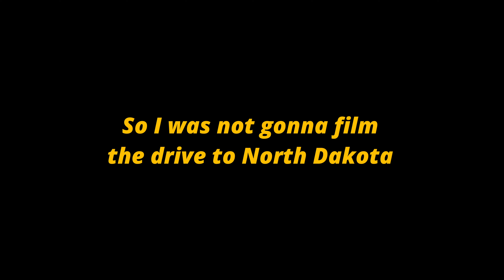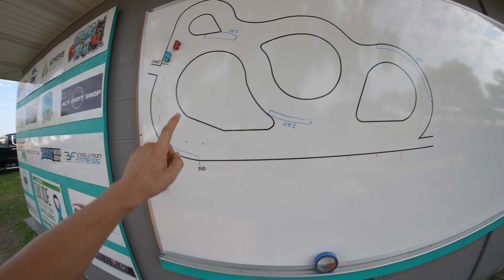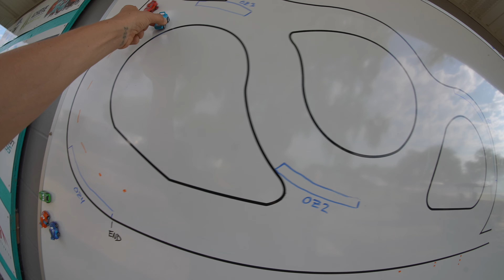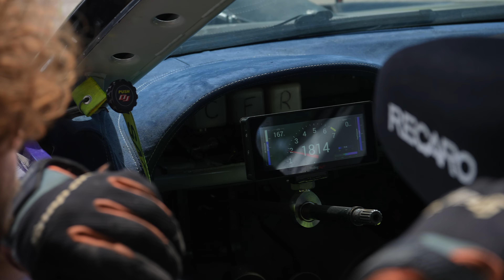I'm Convinced We're CURSED: $10,000 Drift Event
trying to win another wrestling belt